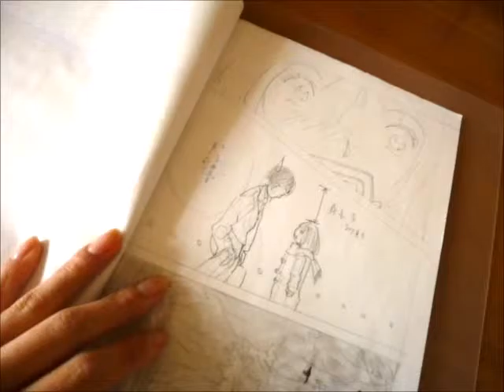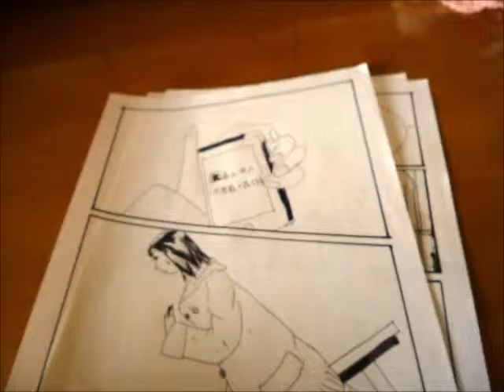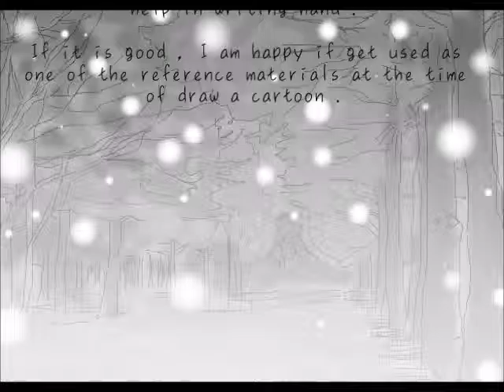【コミック動画】 下書き → ペン入れをしてみたらとっても見やすくなりました！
こんばんは！
久しぶりにコミック動画だけはアップロードしたくて、本日公開いたします！
よろしければご覧くださいませ＾＾

Good evening!
Thnak you for everyday your watching my channel.
I want to upload to YouTube.